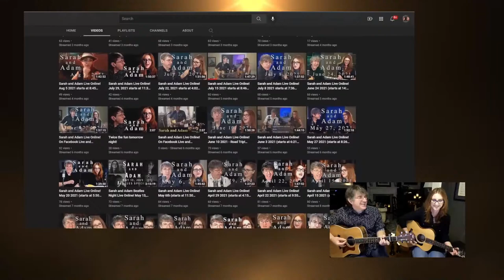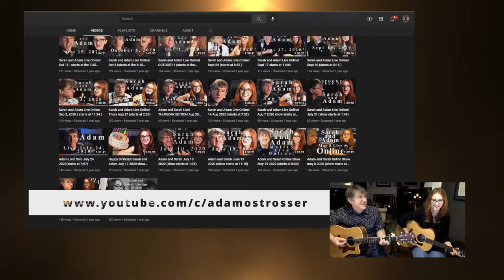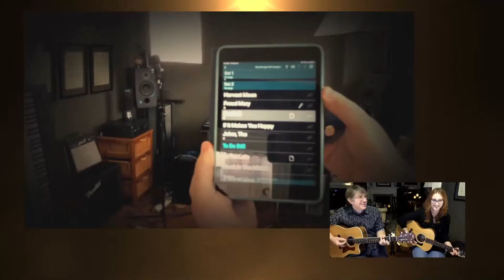Sarah and Adam! Online! Nov 8, 2022 (starts at 6:58 mins)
(starts at 6:58 mins) Well now Sarah Church and Adam Ostrosser present a look back at some swell clips from the past couple of years while they get their health back in order.  Join us at 8pm EST! (The stream crashed at 25 minutes, here is the rest of the livestream

Cold On The Shoulder by Gordon Lightfoot
Cheerful Rag by Kenny Munshaw (during the olde timey setup movie)
Linger by The Cranberries
Harvest Moon by Neil Young (at Sharron and John's)